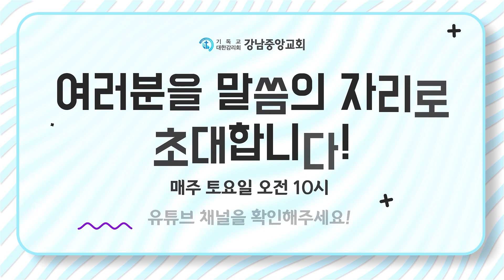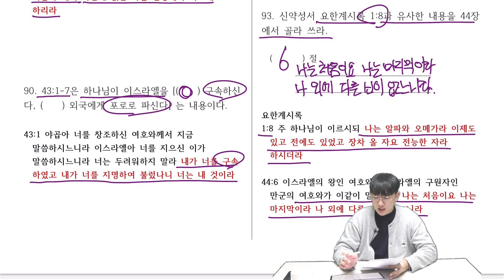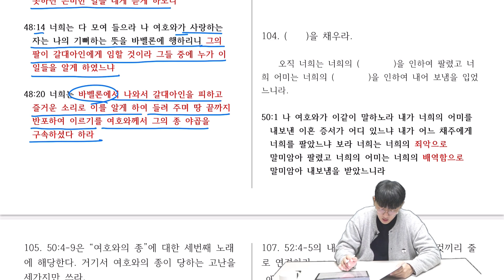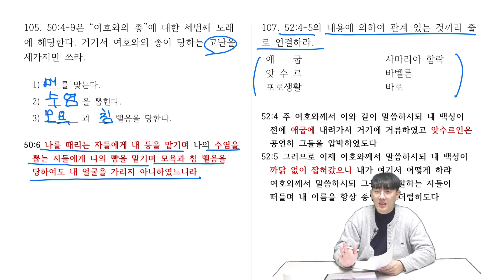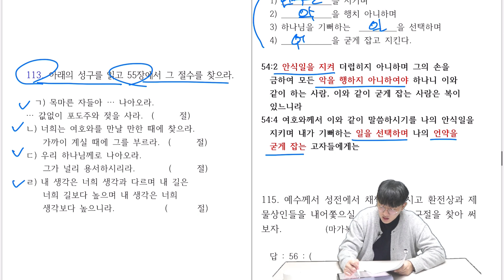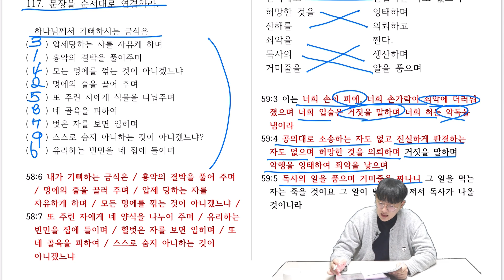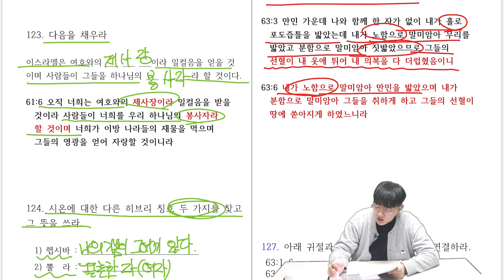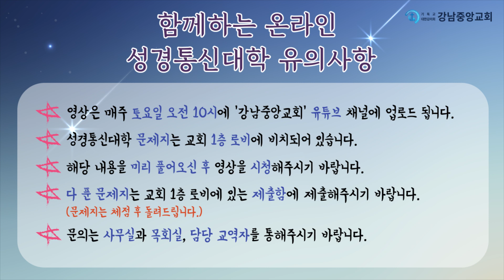[강남중앙교회]2023.04.01 함께하는 온라인 성경통신대학_이사야88~131번)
[강남중앙교회] 2023년 4월 1일_함께하는 온라인 성경통신대학_이사야(88~131번)

음원 출처
Artist : 오늘의 일기